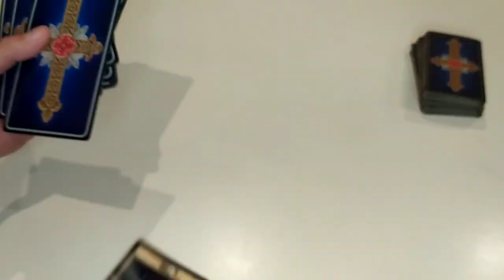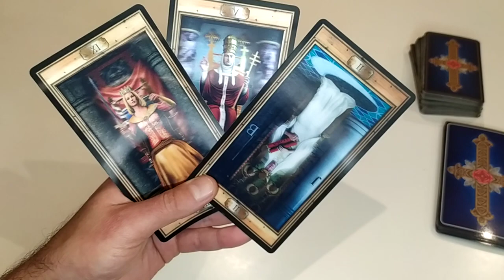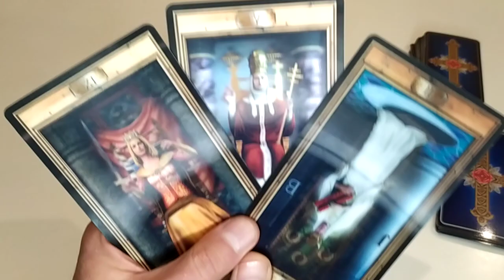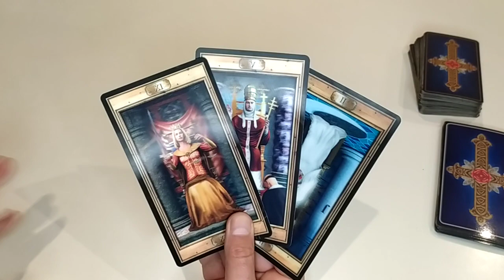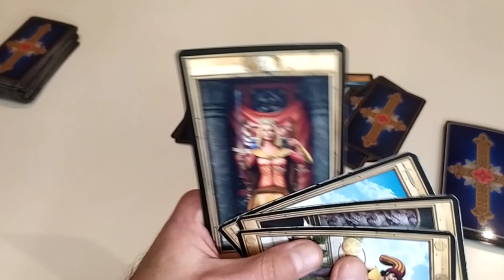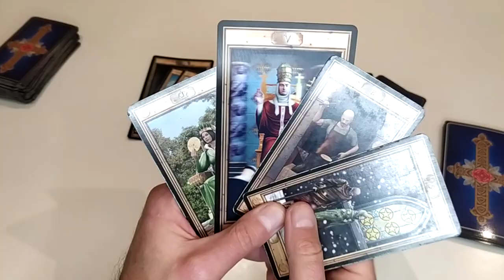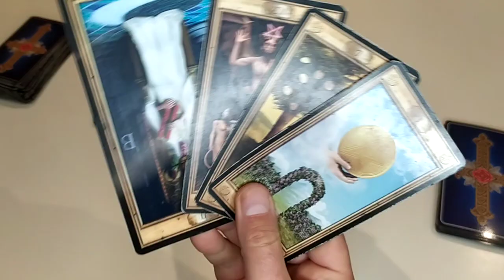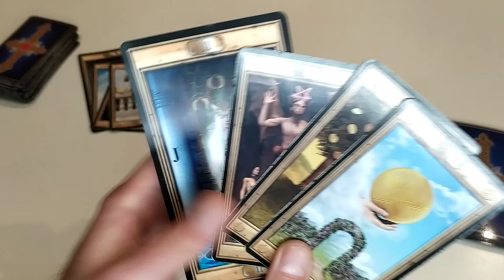TAURUS - GET OUT OF YOUR COMFORT ZONE AND WORK ON YOUR BELIEVES! MOON MESSAGES 23.11. - 8.12.22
Very instant and to the point intuitive reading for the New Sagittarius Moon!